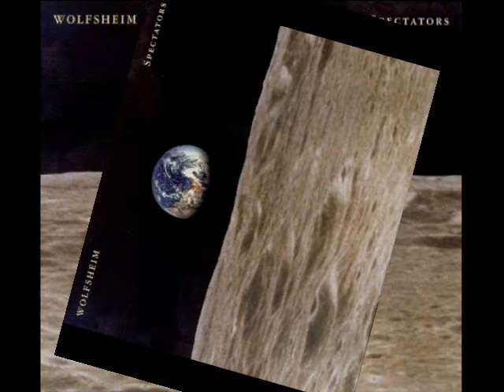Wolfsheim - Love is Strange